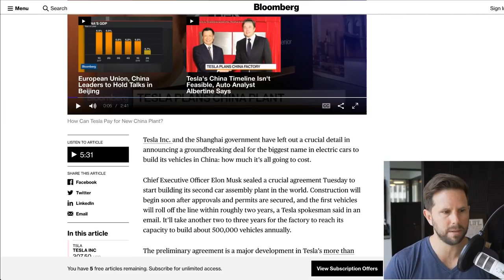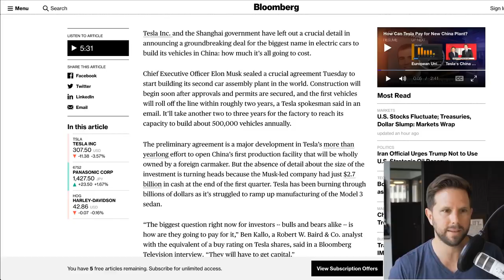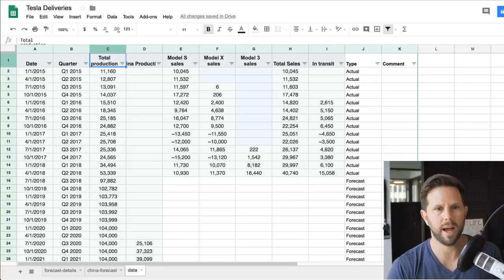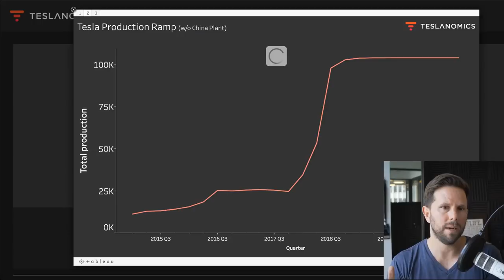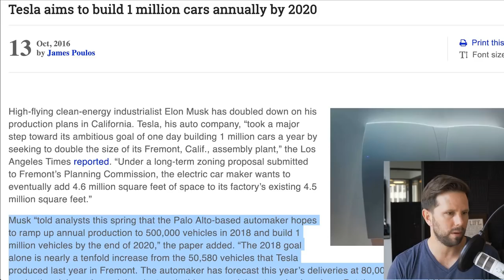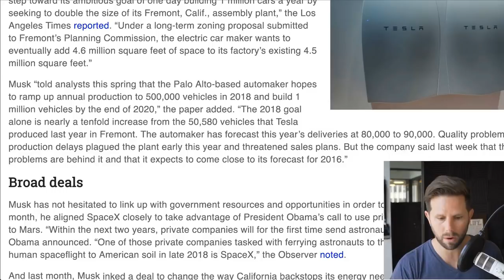Is Tesla's China Plant Enough to Reach 1,000,000 Cars per Year? [highlight]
Tesla recently cemented the deal to open a factory in Shanghai China, but will it be enough to get them to their 1,000,000 cars per year goal?

* Elon in Shanghai for event Tuesday
* Tarrifs just kicked in causing prices to rise in China
* 500K Cars Per Year at new plant

Elon Musk sealed a crucial agreement Tuesday to start building its second car assembly plant in the world. Construction will begin soon after approvals and permits are secured, and the first vehicles will roll off the line within roughly two years, a Tesla spokesman said in an email. It’ll take another two to three years for the factory to reach its capacity to build about 500,000 vehicles annually.

// Tesla Gigafactory 1
The Tesla Gigafactory 1 is a lithium-ion battery factory under construction, primarily for Tesla, Inc., at the Tahoe Reno Industrial Center (TRIC) in Storey County (near the community of Clark, Nevada, United States).[3][4][5]

The factory started limited production of Powerwalls and Powerpacks in the first quarter of 2016[6][2] using battery cells produced elsewhere, and began mass production of cells in January 2017.[7] Nevada Governor Brian Sandoval estimated that Nevada would enjoy $100 billion in economic benefit over two decades from the construction and operation of this factory.[8] The grand opening event was held on July 29, 2016.[9]

Gigafactory 1, in Nevada, is aligned on true north, which was done so that the equipment can be mapped by GPS and solar panels on the roof can be accurately aligned. Also the factory has been designed to be entirely energy self-reliant. Tesla intends to power the structure through a combination of on site solar, wind and geo-thermal sources.[10]

Tesla also has the Gigafactory 2 in Buffalo, New York, and plans to build a Gigafactory in Europe and in Shanghai.[11][12] [13]

Initial public mention of the gigafactory concept was made in November 2013,[14][15] although Tesla's internal plans predated that; Tesla had investigated almost 100 sites.

In July 2014, it was announced that Panasonic had reached a basic agreement with Tesla to invest in a factory,[16][17][18] estimated to cost $5 billion.[19][20] The TRIC owners gave the first 1,000 acres to Tesla for free.[21] The Reno site and plans were announced with Nevada officials on September 3, 2014.[5] Panasonic will lead the battery cell production portion of the manufacturing, and Tesla CEO Elon Musk indicated in 2015 that the total Panasonic investment would be US$1.5–2 billion,[22] and that Tesla would not expand beyond original plans.[23] In early 2016 Panasonic president Kazuhiro Tsuga confirmed a planned total investment of about $1.6 billion by the company to equip the factory to full capacity.[24] However, after the number of Model 3 reservations became known in April,[25] Panasonic moved production plans forward[26][27] and announced a bond sale for $3.86 billion, most of it to be invested in Gigafactory.[28][29][30]

Tesla held a grand opening on July 29, 2016 of the operational facility, having only three of the final 21 "blocks" of the gigafactory built out, or approximately 14 percent of the final factory size, which is expected to be completed by 2020.[31] By September 2016 Tesla had spent $608 million on Gigafactory.[32]

In October 2016, it was announced that Tesla would build motors and drive units at the Gigafactory, in addition to the previously announced batteries and assembled battery packs called Powerpacks.[33]